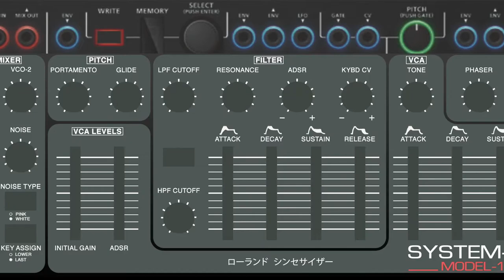Teaser - Free SYSTEM 100 Overlay for Roland System-1m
Update 02/13/21: Free SYSTEM 100 overlay now available, for details and completed customization

The Roland AIRA System-1m already sounds remarkably like the SYSTEM 100 when equipped with the plug-out. But the knobs map out a little differently than the default 1m labels (for instance, available waveforms or Sync vs Ring). Solution: I’ve created my own panel overlay.

This is just a teaser video featuring my new design. I’m in the process of customizing my own System-1m, and will show that in a future video when completed.